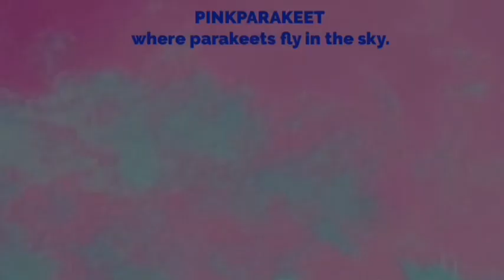LPS 💙One Take Challenge💙 by mylpspetworld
Shoutout to MyLpsPetWorld for her awesome challenge
I also have one called Mimic challenge LPS check it out 😮😃💕
Hey winter and summer fans are y’all excited for the breeze of different ?!
Who’s side are you on summer ) or Snowtrackers) !
   I tried on the artwork lol

“It’s the differences that breezes together and forms unity  “ - Summer Breeze and Snowtracker

The breeze of different is about two leaders that were peaceful before an act ruins tranquility on a difference that separated summer and snow Tracker was it a citizen maybe ?!
Later on we know that
“ our differences breeze together” - Summer and Snowtracker

Breeze of different trailer Jan ,1 ,2020

Flim - March,15,2020

Inspired by the seasons and magical pets that sprung into a new film
Might breeze our society ( hehe)  I made it one year ago on March,15,2018 but it’s different ( get it haha )

Take the official Breeze of Different Character quiz
Who are you ?

- movie of 2020 might save LPSTUBE

- the seasons series

- #1 flim

- must watch for families

- lesson is our differences breeze together ❄️☀️

hehe - Victoria

Hidden Agenda by Kevin  Macloed